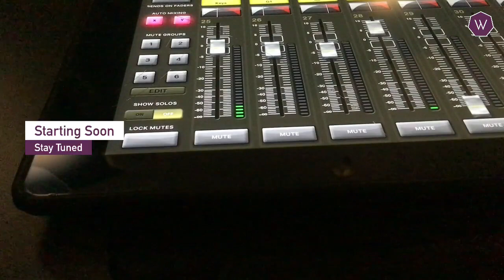Jazz at the Sandbar Fall 2021 - Kris Tokarski